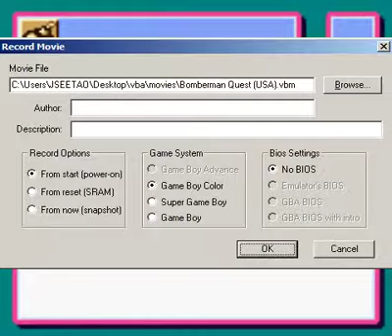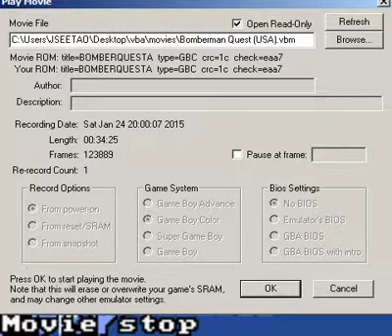Bomberman Quest Any% ~35:39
goal is 32 minutes
Time on the movie file was 34:25 so it should be like 34:19 from game start to Chaos Bomber death